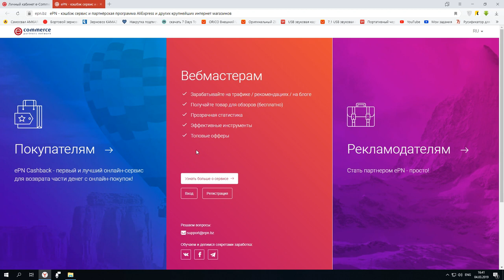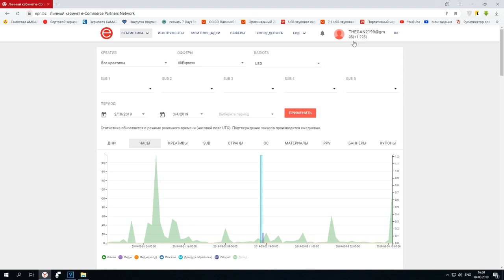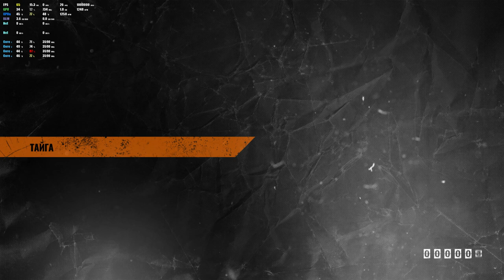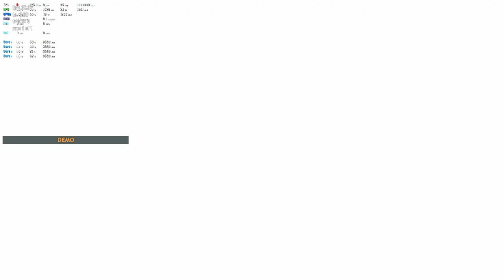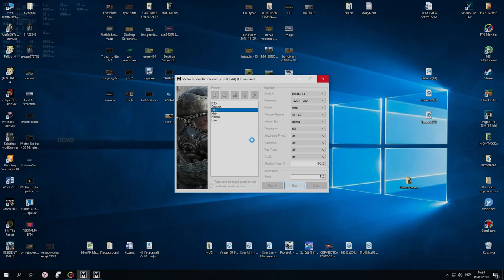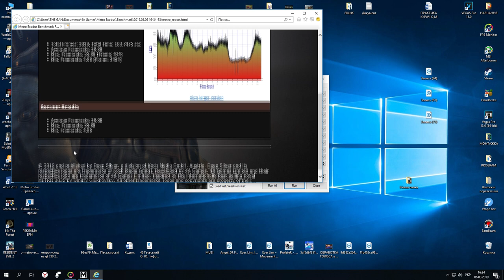Metro Exodus ТЕСТ НА GTX 1060-6GB процесор I3-8100